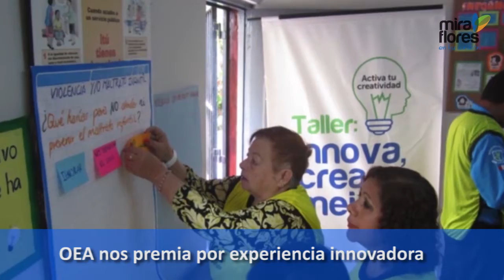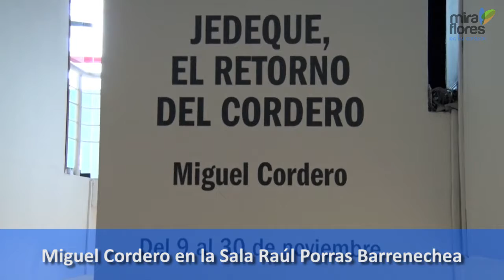Miraflores Te Informa: del 3 al 10 de noviembre